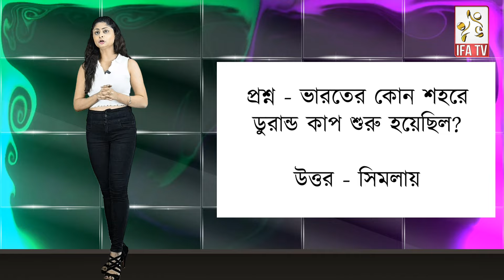জিতল Daimond Harbour, Calcutta Customs, Peerless ও Bhawanipore, নতুন Media Center East Bengal-র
জিতল ডায়মন্ড হারবার, ক্যালকাটা কাস্টমস, পিয়ারলেস ও ভবানীপুর, আশিয়ান জয়ের একুশ বছর পূর্তি, নতুন মিডিয়া সেন্টার ইস্টবেঙ্গলের